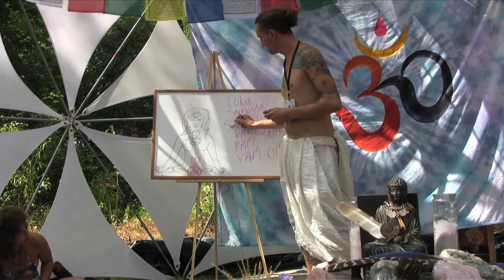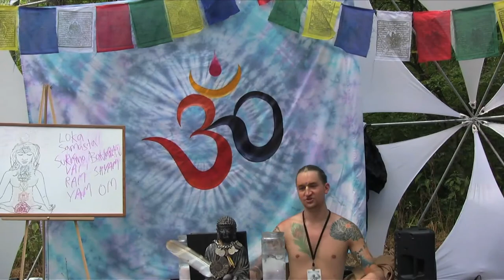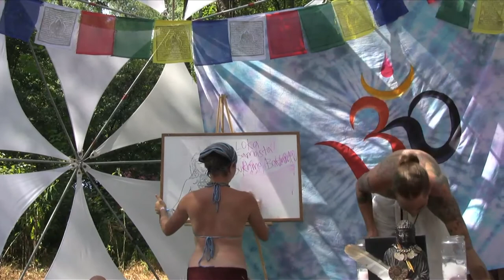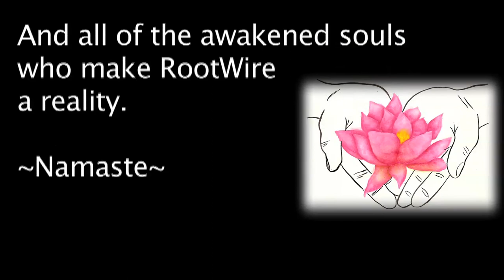The Yoga of Sound with Al-x Everett part 5: Mantras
The workshop I led at Rootwire festival was called The Yoga of Sound: Balancing, Healing, and Raising Your Vibrations Through Sacred Sound.  I discussed scientific and spiritual benefits of chanting, and then covered the nature of Om.  I led the group through some Oming, and then we did a chakra balancing meditation followed by some Andean Quechua sounding.  We then talked about mantras and sang some kirtan.